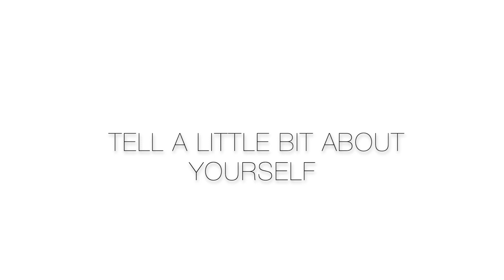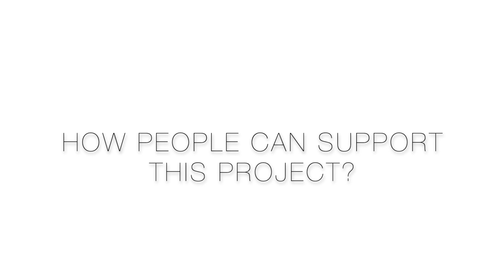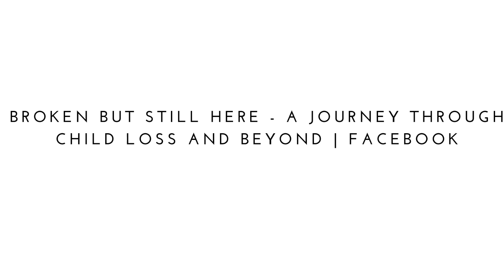Anna Nalepka about her documentary. Interview for People of Greenville.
To learn more about "Broken but still here - A Journey through Child loss and Beyond" :